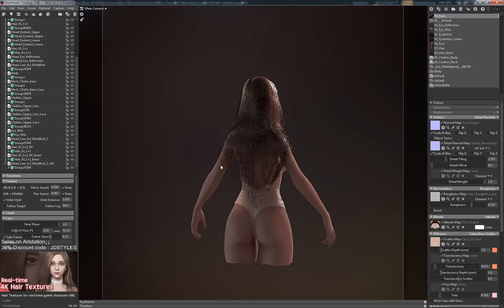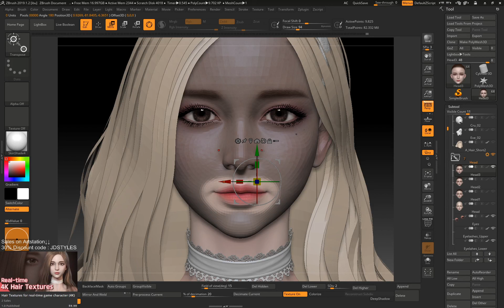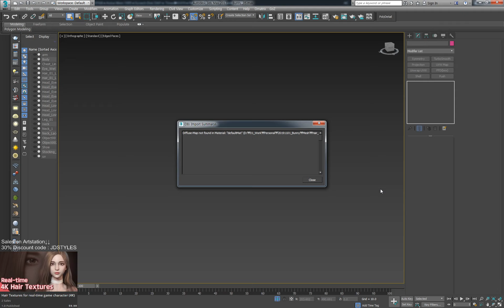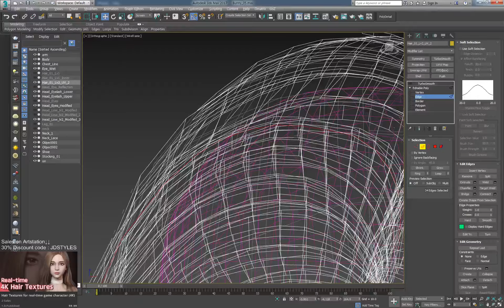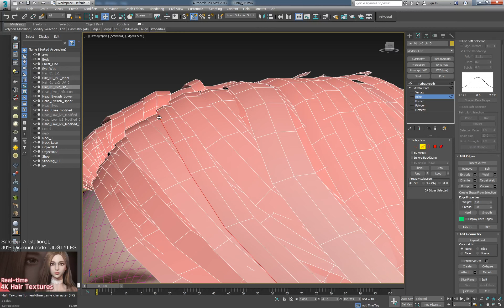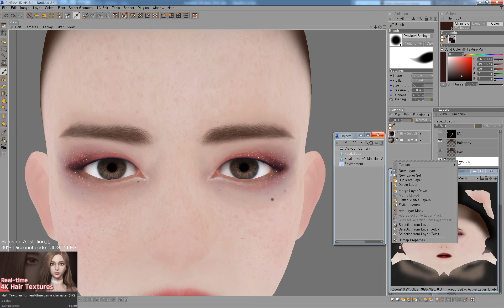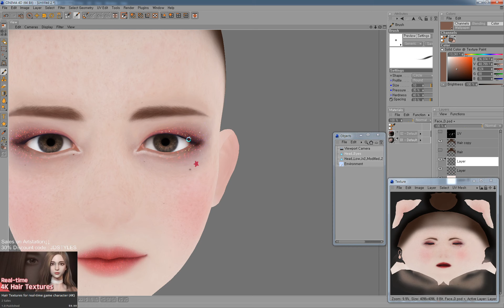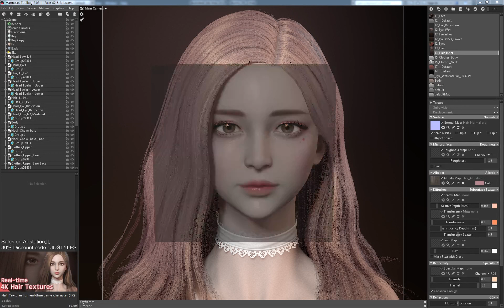[JDStyles] 3D Character face & hair modification. 3D 캐릭터얼굴 & 헤어 수정 part.1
3D character face & hair modification. 얼굴 & 헤어 수정 part.1

Thanks.